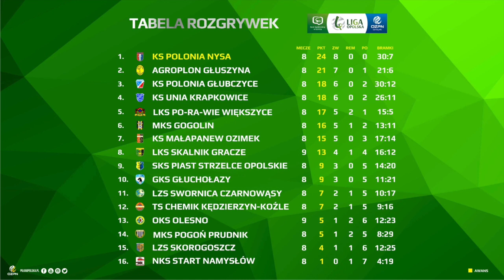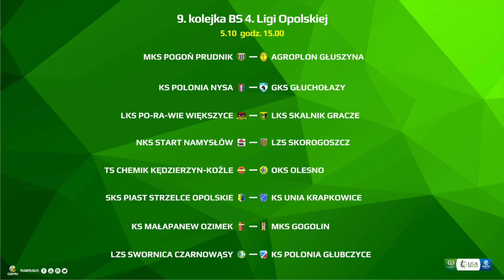BS 4 liga opolska - jesień 2019. Magazyn 8. kolejki, 28 września 2019